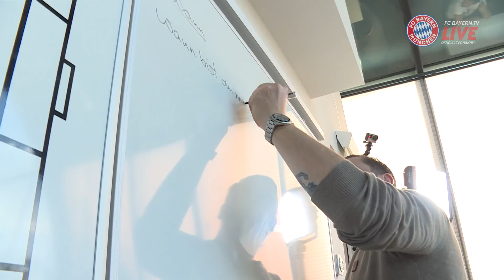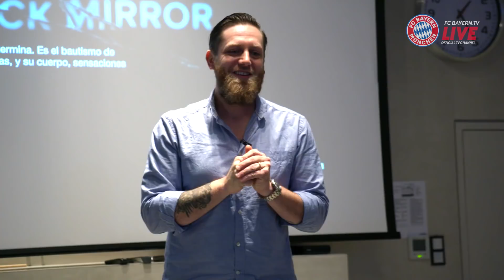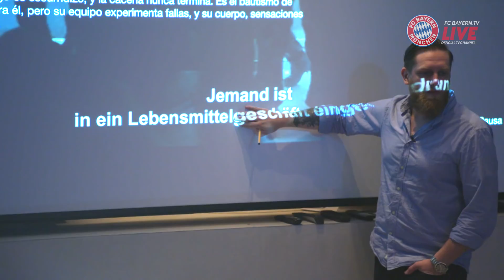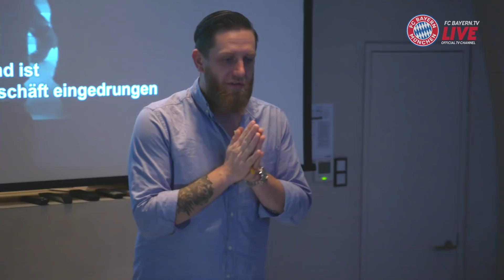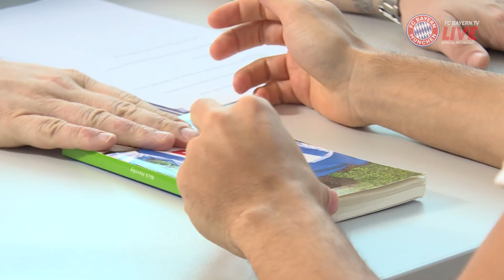This is how Javi Martínez & Juan Bernat learn German - Part 2 | Inside FC Bayern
In the second part of our Inside FC Bayern feature we continue to follow Juan Bernat and Javi Martínez in their effort to learn German! Juan and Javi each have their own techniques, including playing FIFA and hanging out in the video analysis room.